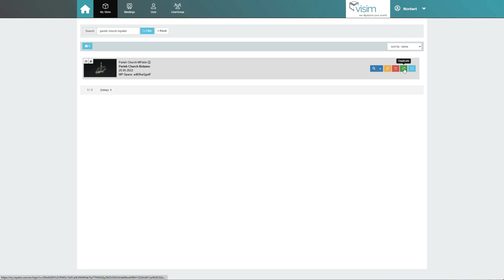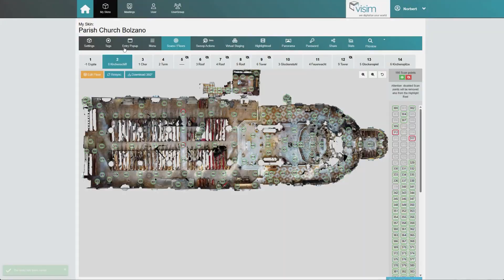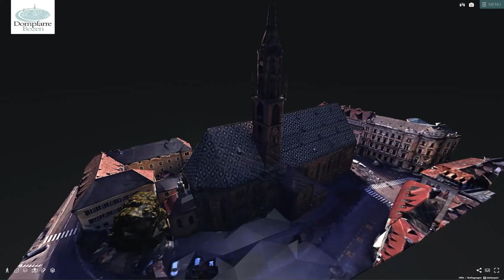Scans/Floors - Tutorial en Español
En « Scans/Floors » podemos activar y desactivar los puntos de escaneo con un solo clic. Si están desactivados, no son visibles ni accesibles en el recorrido.
De este modo, podemos crear diferentes versiones del recorrido en las que, por ejemplo, determinadas habitaciones no sean accesibles o estén bloqueadas.